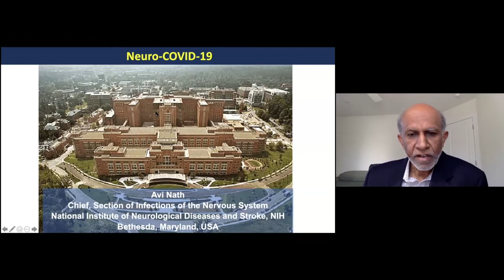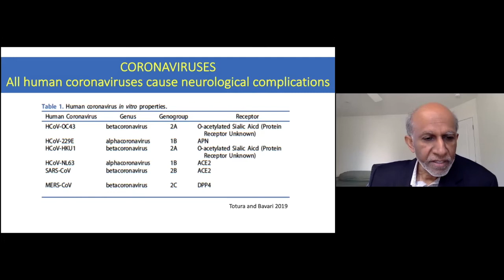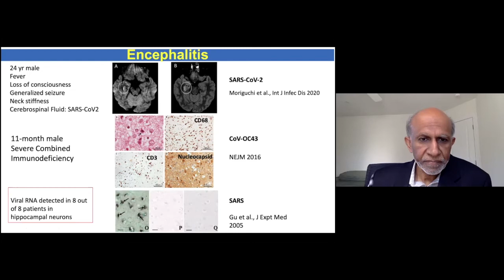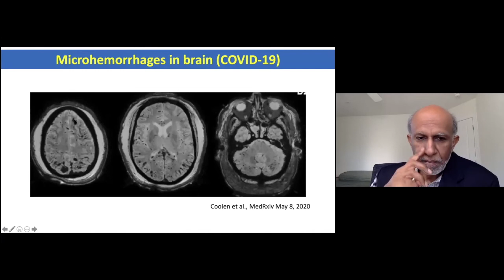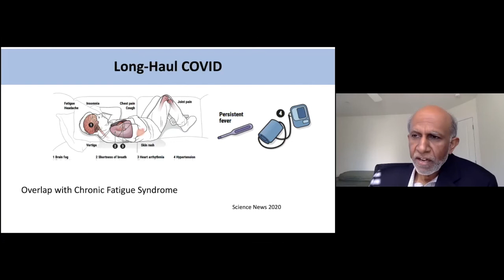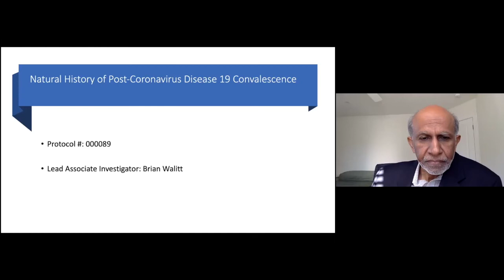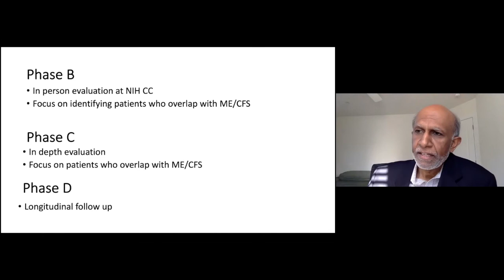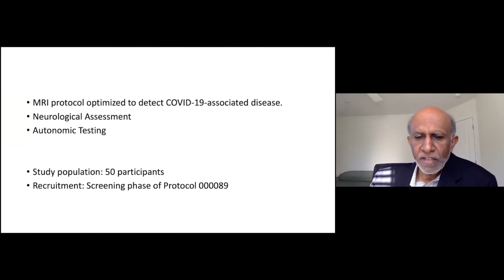Neurological Complications of COVID-19 and NINDS Clinical Research by Dr. Avindra Nath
Dr. Avindra Nath, NINDS Clinical Director, provides an overview of intramural research projects focused on the neurological manifestations of coronaviruses.